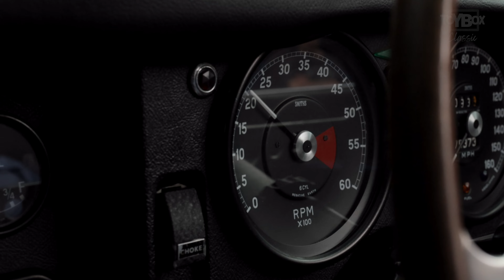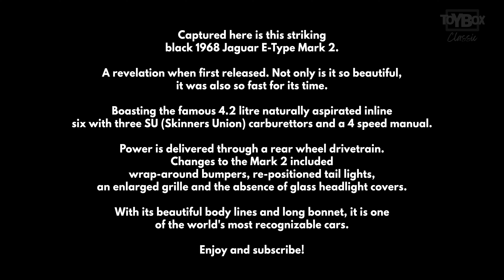Jaguar E-Type Mk 2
This Jaguar E-Type Mk 2 is captured in 8K
We recommend you watch this video on a Hi Res calibrated monitor or 4K TV.

Captured here is this striking black 1968 Jaguar E-Type Mark 2. A revelation when first released. Not only is it so beautiful, it was also so fast for its time. Boasting the famous 4.2 litre naturally aspirated inline six with three SU (Skinners Union) carburettors and a 4 speed manual. Power is delivered through a rear wheel drivetrain. Changes to the Mark 2 included wrap-around bumpers, re-positioned tail lights, an enlarged grille and the absence of glass headlight covers. With its beautiful body lines and long bonnet, it is one of the world's most recognizable cars.

Toybox is a virtual coffee table book showcasing the beauty of cars and bikes in video, presented as our version of Automotive Cinema.

TOYBOX LEGEND:

Toybox Classic -        Original that may have had some restoration
Toybox Moto -            Motorcycle
Toybox Tribute -         Passionate tribute to a famous vehicle or design
Toybox Motorsport -  Race-car
Toybox Modified -      Modified and or modernised classics
Toybox Original -        As it left the factory

Do you have a Toybox car?
Make sure the Image file is below 2 megabytes
We will get back to you.

We combine a passion for everything automotive with high quality photographic art.

Our goal was to build a black studio with a 360 degree turntable. A vehicle is introduced to this dark space and then we curate our lighting in a way that allows seamless rotation.   The end result is a dark space which contrasts the subject in a unique way allowing us to see the beauty of each vehicle.

Beautifully lit in a studio that absorbs all other light.

Toybox is not just about new showroom cars, it's all vehicles, motorbikes, new, old,  with life’s patina.

Finally Toybox is as real as the cars we photograph. Our videos and stills are captured live in camera at 8K, not in a computer montage or render,  just old school lighting and photography with a modern twist.